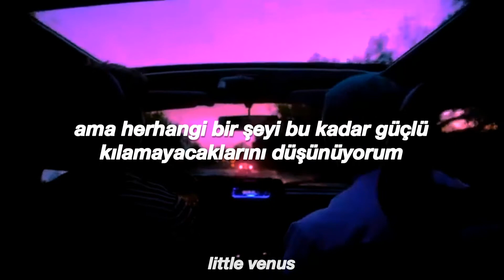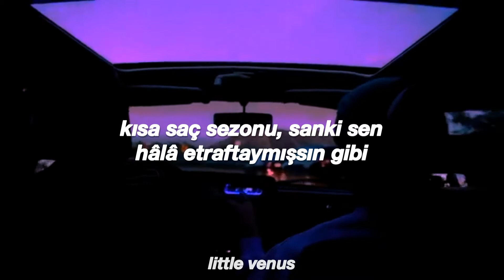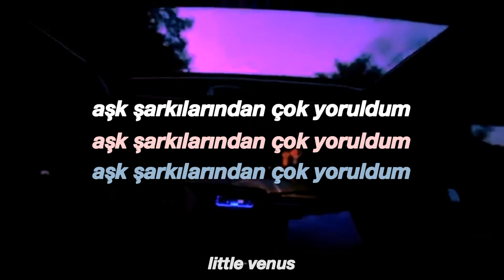Lauv & Troye Sivan - i'm so tired... (Türkçe Çeviri)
bi' zamanlar ingilizce'yi ve müziği seven, kendisine venus ismini veren ve bu ismi kullanarak bir youtube kanalı açan bir kız varmış. 5 ağustos sabahı çok sevdiği bir şarkının çevirisini hazırlamış, editi de yaparak videoyu bitirmiş ama biraz manyak olduğu için videoyu atmayı unutmuş :)) evet cringe mini hikayemi de okuduğunuza göre videoyu izleyebilirsiniz teşekkür ederim :') her zaman ama her zaman video hazır olduktan sonra videoyu atmayı unutuyorum... aşırı zeki bi insanım yahu (ironi) :)
Just wanna go home, wanna go home
Wanna go home, whoa
So tired of love songs, tired of love songs

Party
Trying my best to meet somebody
But everybody around me's fallin' in love to our song
I, I, oh I, yeah
Hate it
Taking the shot 'cause I can't take it
But I don't think they make anything that strong
So I hold on

Strangers
Killing my lonely nights with strangers
I, I, oh I
Yeah, I, I, oh I, yeah

I'm so tired of love songs, tired of love songs (someone take me home)
Just wanna go home, wanna go home ('cause I can't be alone)
So tired of love songs, tired of love songs (I'm so tired)